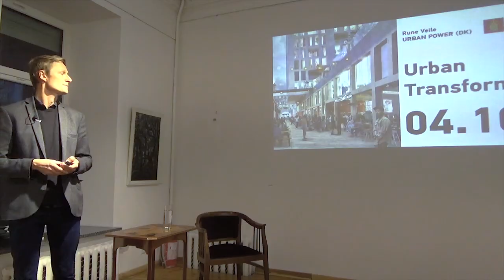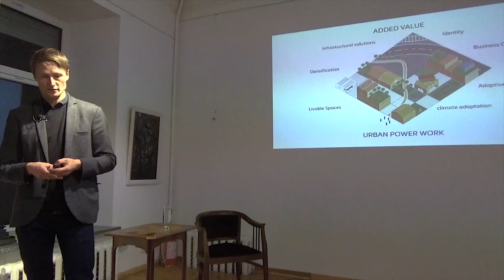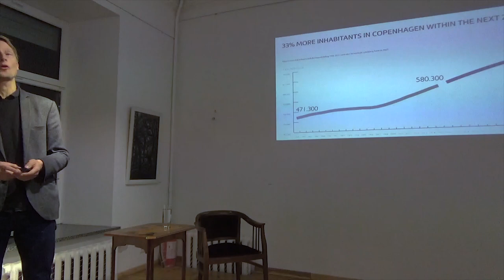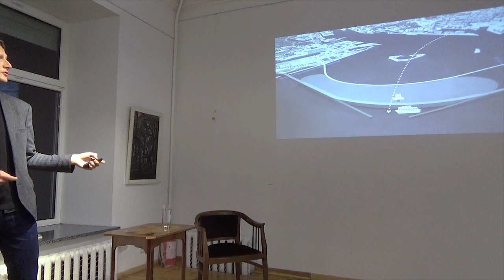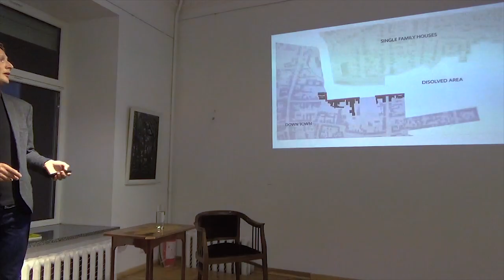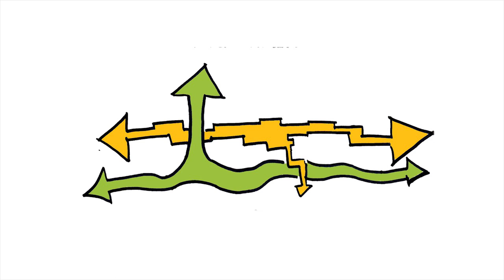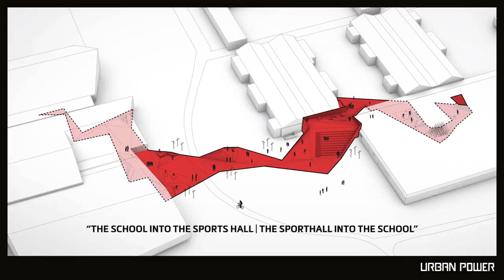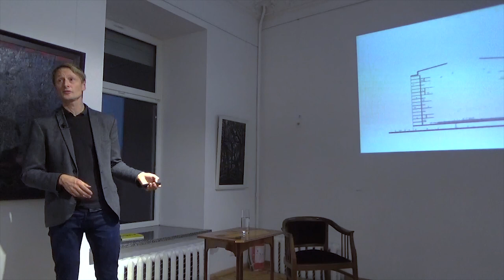Lecture: "Urban Transformation" by Rune Veile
Using urban challenges as a driver for positive urban developments.

How to create sustainable cities for the future? And how to use the challenges cities are facing in a positive way in order to generate both urban life and a possibility for investments. These are some of the questions that URBAN POWER have been asking themselves in their work with urban planning and urban design. The built environment already takes up a lot of space, and in order to be more sustainable we need to transform our existing cities. URBAN POWER is working in the field of urban transformation with a focus on transforming existing urban structures, urban spaces as well as buildings.

MENDING MODERNISTIC MISTAKES
Many of our existing communities worldwide are planned in the late modernistic period following World War 2. The urban planning carried out during this period has led to many problems in terms of cities without urban life, a great deal of monotony and often poor building quality as well. URBAN POWERs solutions include strategies for breathing life back into dying communities, temporary use of urban space and designs that bring both social interaction and physical activities in to the urban space.

CLIMATE ADAPTION AND OTHER URBAN CHALLENGES
Some of the main challenges today and in the near future in urban development are adapting to climate changes, making traffic sustainable and making sure that cities function well both financially, politically and social. URBAN POWER are working with these issues in an attempt to create maximum value for both the cities and the people living there.

PROACTIVE URBANISTS
Urban power calls themselves proactive urbanists, because many of their projects starts without a client. They propose solutions that can improve the city and they participate in the political debate.This method has led to some of URBAN POWERS most interesting projects. The lecture will address all the aspects of urban transformation and be explained through URBAN POWERs projects and proposals in and around Denmark.

Rune Veile, architect and partner, is one of driving forces behind URBAN POWER. He is managing many of the companys large scale projects as well as building scale projects. Rune has an energetic mind and a creative head, and works innovatively in complex projects. He has the ability to see the essentials of each project and manage to emphasize and cultivate the qualities within the individual cases. Through his more than 12 years as architect, Rune has been in charge of the design of a number of complex projects. Further more, Rune Veile has been appointed jury member of architecture competitions in the danish architectural association since 2015.
*Organized with the support of the Embassy of the Kingdom of Denmark in Ukraine.